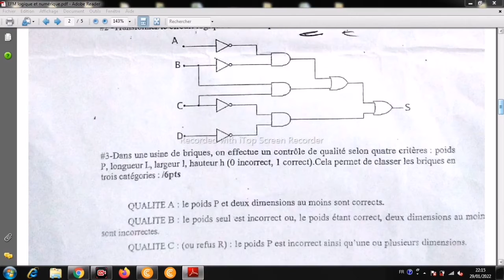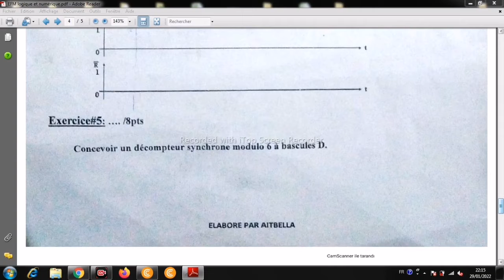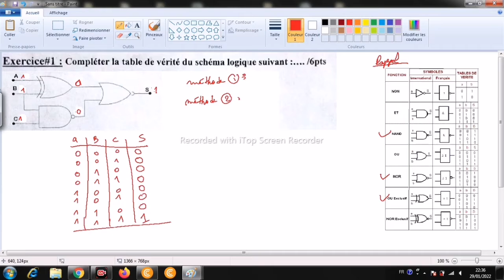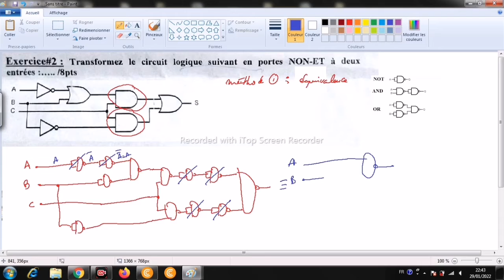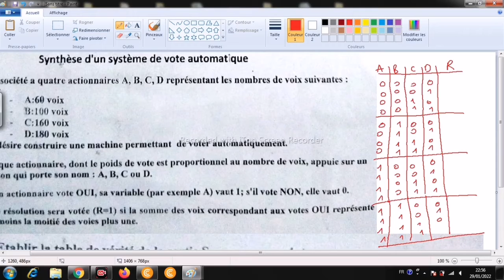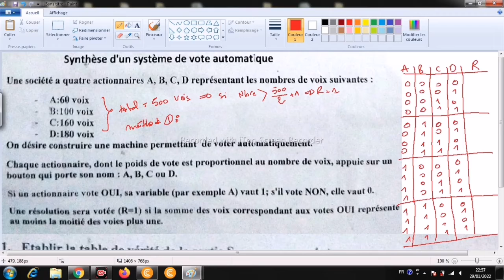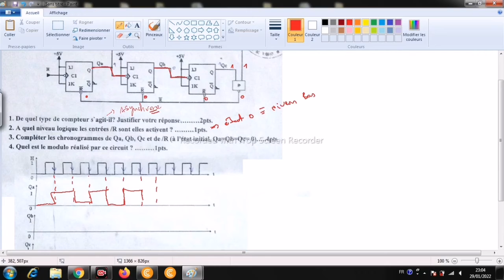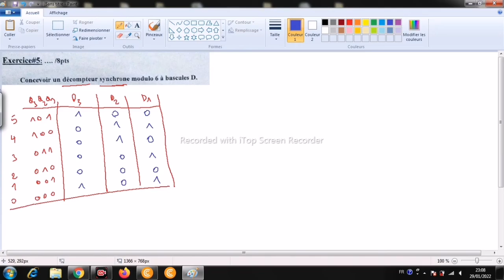EFM régional avec corrigé (systeme logique et numerique)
AII (systeme logique et numérique)